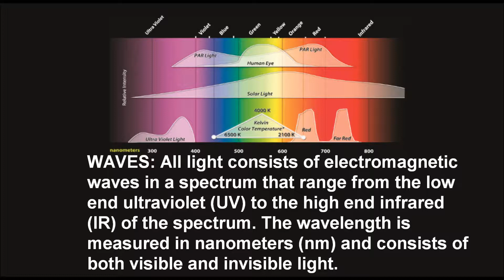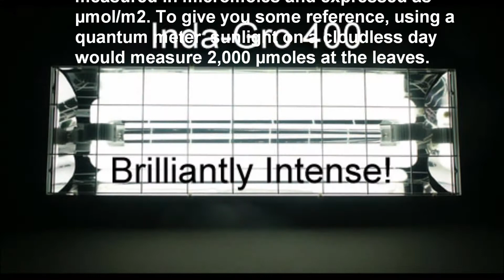What is Light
What is light?  How do we measure it?  What is used during the photosynthetic process?